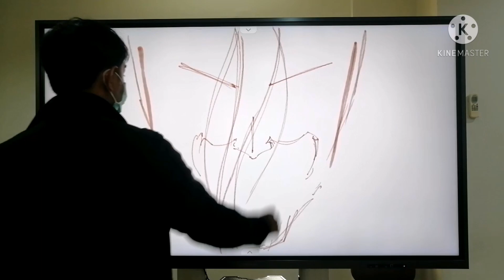Painting Titan Eren with Samsung Flip : Fl!p